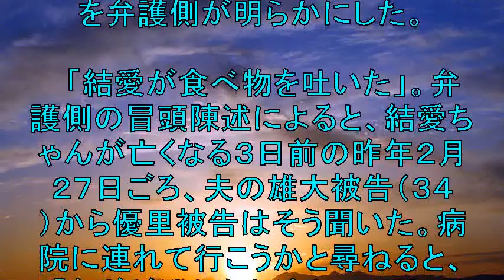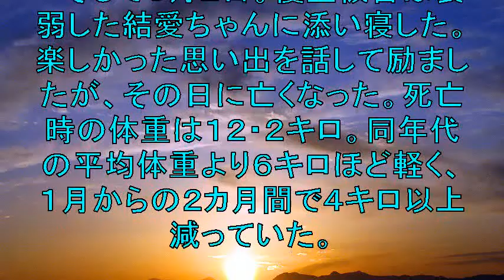やせ細った娘「見てはいけない…」目黒虐待、母親の葛藤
「もうおねがい　ゆるして」。
そんな言葉をノートに残した東京都目黒区の
船戸結愛（ゆあ）ちゃん（当時５）が昨年３月
両親に虐待されて死亡したとされる事件の
裁判員裁判の初公判が３日、東京地裁であった。

【関連動画】

「おねがい ゆるして」船戸結愛ちゃん虐待死から1年（TOKYO MX）   Yahoo!ニュース

目黒区虐待死、専門委が香川児童相談所の問題指摘　その報告に「責任転嫁やめろ」と怒りも

目黒区虐待死　死亡する前に女児が母親へ訴えた「悲痛な言葉」に怒りが相次ぐ

【5歳女児虐待】目黒区・船戸結愛ちゃんの最後の1か月がひどすぎる・・・

東京都目黒区の児童虐待死の船戸結愛ちゃんのノートが公開されたことについて思ったこと【児童虐待体験者として】

【事件】虐待を受け亡くなった目黒区5歳女児・船戸結愛ちゃんのノート「もうおねがい　ゆるして」

【事件】虐待されていた、東京・目黒5歳女児、船戸結愛ちゃん…司法解剖の結果…